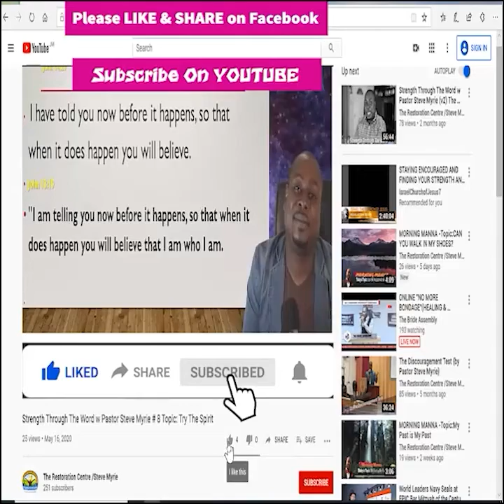Morning Morning Season 2 - Episode # 241 Topic: Spread the “I Love You” Virus